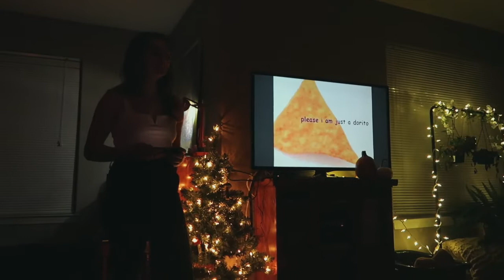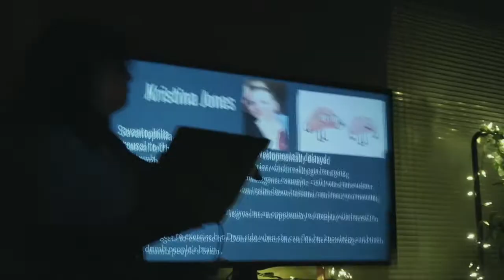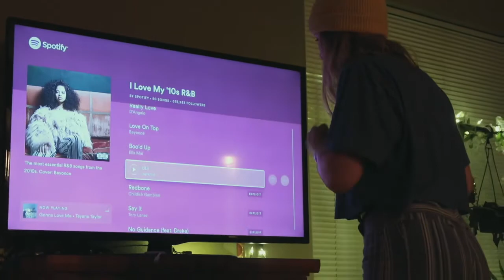a tiktok-inspired friendsgiving 🍽 vlog 05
welcome to friendsgiving day with the juniper house girls, where we make powerpoint presentations inspired by tiktok and eat ham.

very fun memories, very fun times! I love these girls with my whole entire heart. they were the best roommates in the universe, and I'm glad we are still so close after me moving out.

I love creating art in this way. your support means the world.